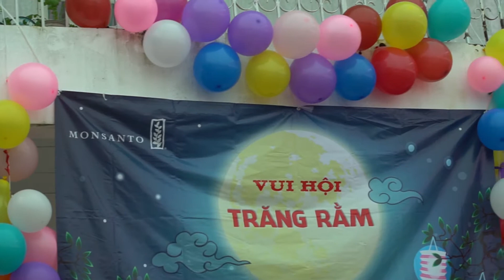Monsanto CSR Gifted for Children at Dieu Giac Pagoda